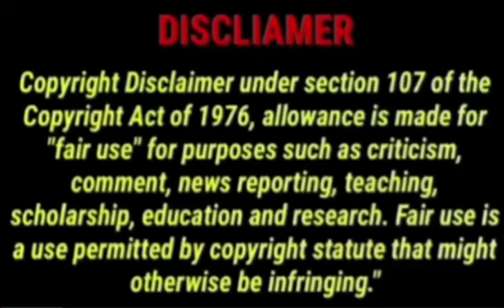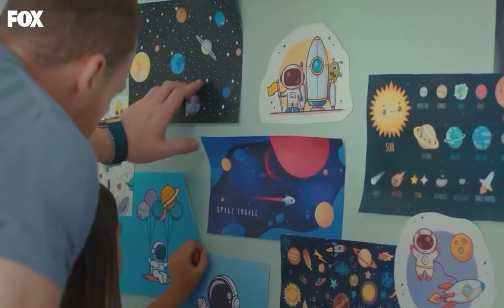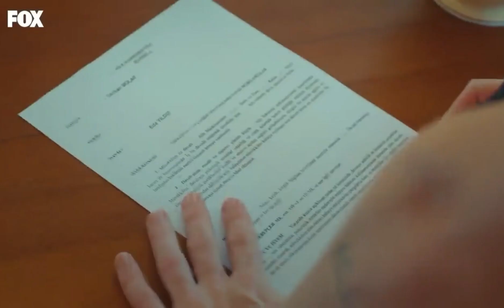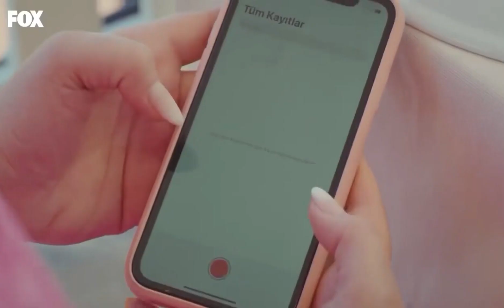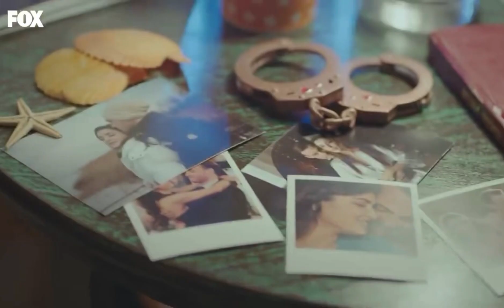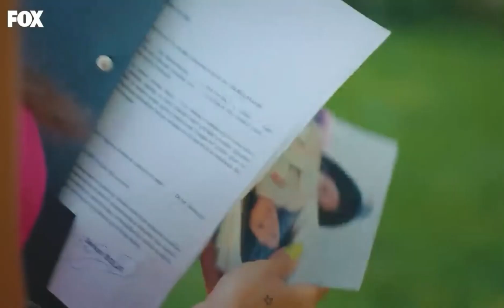**Custody Case** EPISODE- 44 || SEN ÇAL KAPIMI || (You knock on my door) HINDI EXPLAINATION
Hello everyone...
Soo I upload Turkish, korean, chinese , Thai, Japenese dramas and movies explanation in
hindi

For purposes such a criticism, comment, news
reporting,

the audience. According to my knowledge, it's a fair
plan to violate anyone's right.

Credits = images and footage source : sen
çal kapimi

?igshid=YmMyMTA2M2Y=